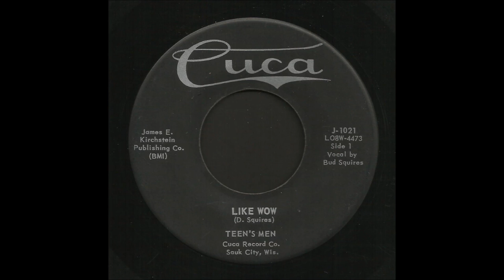The Teen's Men - Like Wow - Rockabilly 45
The Teen's Men vocal by Bud Squires, Like Wow, Cuca Records 1021
Recorded 1960, Sauk City, Wisconsin